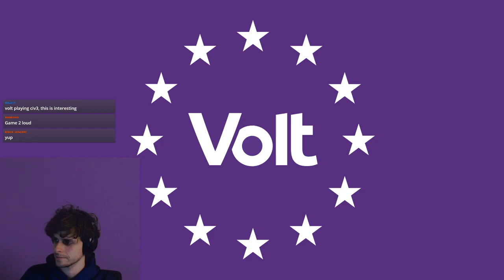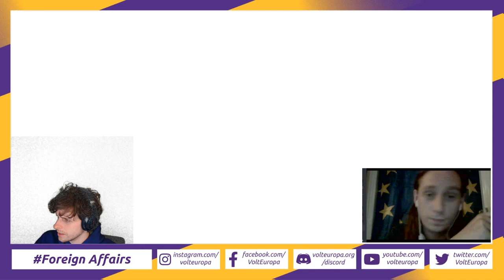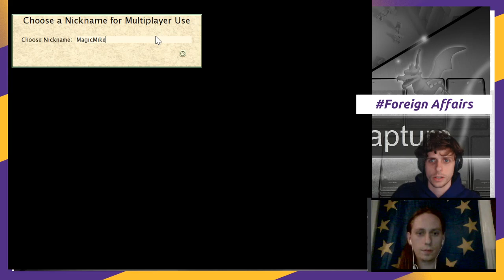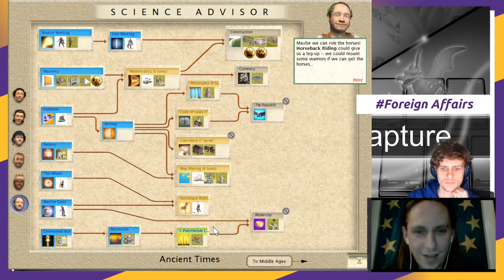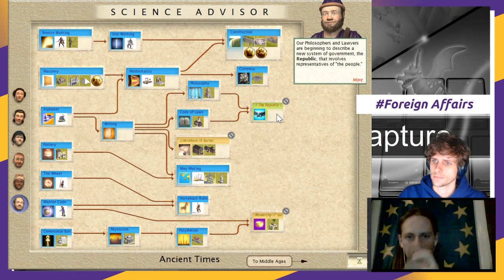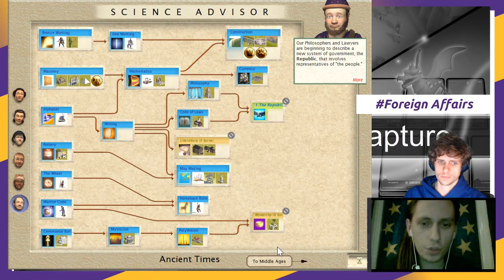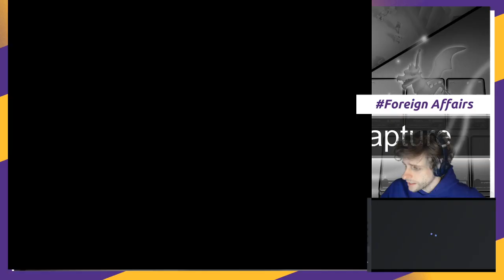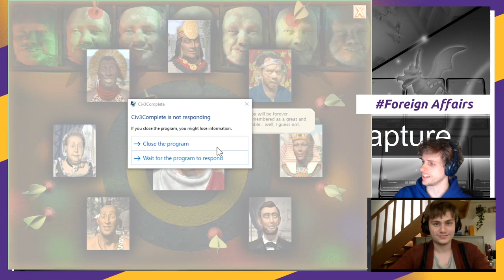Volt Game Night on Twitch #3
Check out our Volt Game Night aired on Twitch on 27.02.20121!

Volt Europa board member, Joel Boehme, and our host Mike Winkel, aka MagicMike, played Civilization III and discussed European foreign policy, EU-China relationships and the European grand strategy.